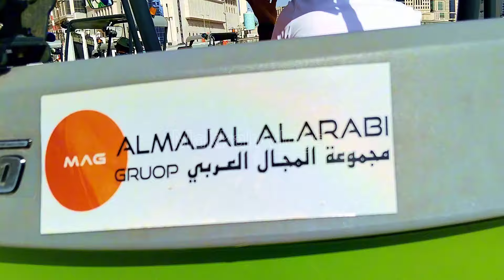Kaaba live 🔴 today | makkah live today now 2024 | today 7th April 2024 | Makkah vlogs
Kaaba live 🔴 today beautiful view | Makkah live today | today 7th April 2024 | Makkah vlogs

Mazeed ni videos K liye hmara channel subscribe Karen aur bell 🔔 icon KO lazmi click Ker den shukriya Makkah official, Makkah Haram sharif Live Today, Ramzan Mubarak 2024date, Pir Ajmal raza qadri new Bayan, Makkah live today now, Islamic video, Viral video, Status video, Shorts feed, Madina live ziyarat, Tawaf e Kaba Live, Makkah video hd, Harmain sharifain live, مکہ مباشر, Makkah Madina live today, Islamic videos, Trending shorts, Viral shorts, Very emotional bayan, Kaaba live today, Ramadan Mubarak, viralmakkah live today now jummah prayer, makkah live today now 2023